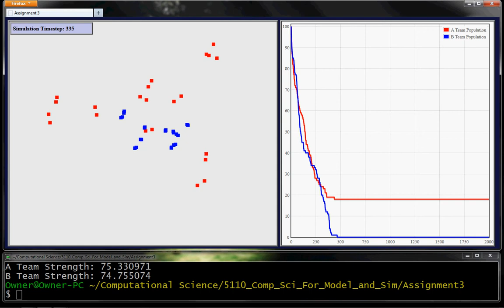Default Rules - Place Blue Together - Strength Still Matters Most